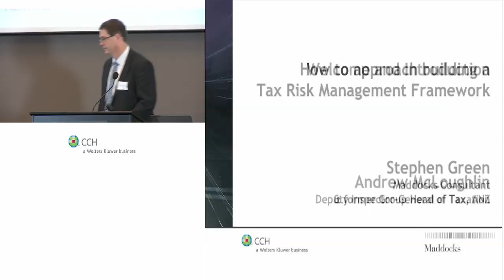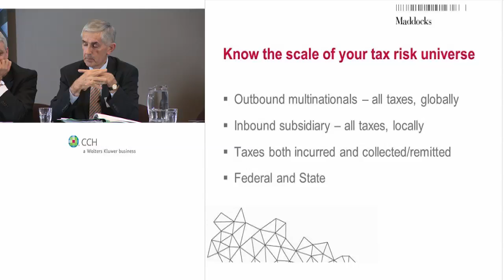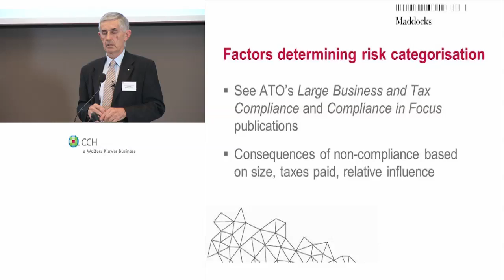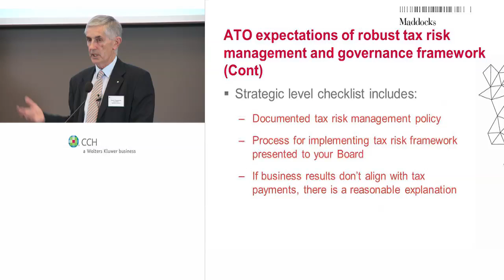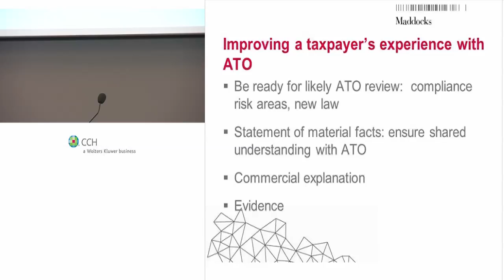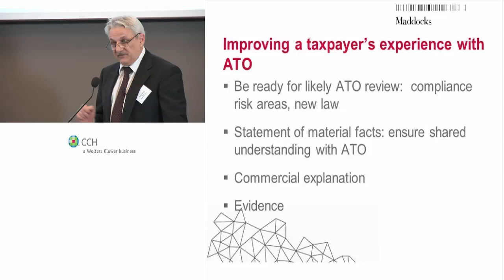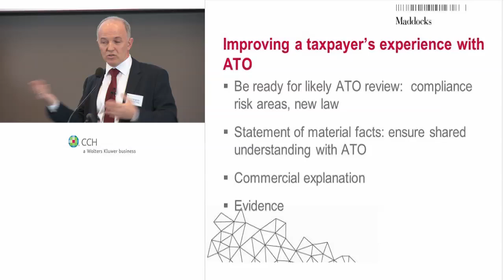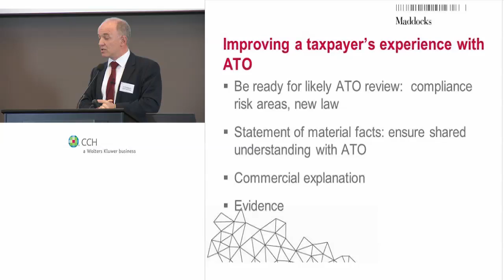2014 06 24 - Tax Risk Workshop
Tax Risk Workshop: Building a robust tax risk management framework
* How to approach building a Tax Risk Management Framework
* ATO expectations and tools
* Managing risk through preparedness
* Managing compliance risk through technology

Presenters:
Stephen Green, Maddocks Consultant and former Group Head of Tax, ANZ
Kevin Fitzpatrick, Maddocks Consultant and former Chief Tax Counsel, Australian Taxation Office
Peter Poulos, Partner, Tax Controversy Practice, Maddocks Lawyers
Tony Katsigarakis, Commercial Director, Corporate Reporting Solutions, CCH Australia Limited

Chairman:
Andrew McLoughlin, Deputy Inspector-General of Taxation